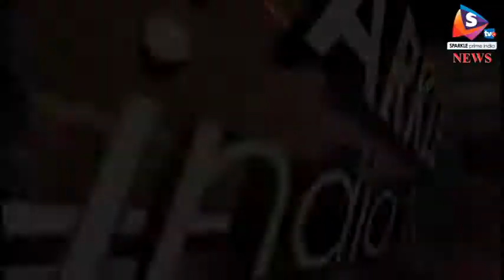दूदू में हुई वाहनों की भीषण भिड़त, एक पुलिसकर्मी सहित दो की हुई मौत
-बुधवार देररात दूदू में एक रोड़ एक्सिडेंट में एक पुलिसकर्मी सहित दो लोगों की मौत हो गई। मृत पुलिसकर्मी की पहचान एसआई रतन सिंह के रूप में हुई है। जो दूदू में ही तैनात था। दोनों देररात दूदू से जयपुर लौट रहे थे जिस दौरान ये हादसा हुआ।
  बताया जा रहा है कि एसआई रतन सिंह अपने एक साथी के साथ दूदू से जयपुर ऑल्टो कार में जा रहे थे। इस दौरान करधनी विहार थाने के पास दो सौ फीट बायपास पर एक अज्ञात वाहन ने उनकी कार को तेज रफ्तार में टक्कर मार दी। जिसके बाद अज्ञात चालक फरार हो गया। टक्कर इतनी जबरदस्त थी कि दोनों की घटनास्थल पर ही मौत हो गई। फिलहाल पुलिस ने दोनों के शवों का पोस्टमार्टम कर परिवार को सौंप दिया है। रात होने के कारण फिलहाल फरार वाहन के बारे में कोई जानकारी नहीं मिल पाई है। पुलिस पूरे मामले की जांच में जुटी है। बताया जा रहा है कि रतन सिंह सामौद का रहने वाला था। जो किसी केस की जांच के लिए दूदू गया है।